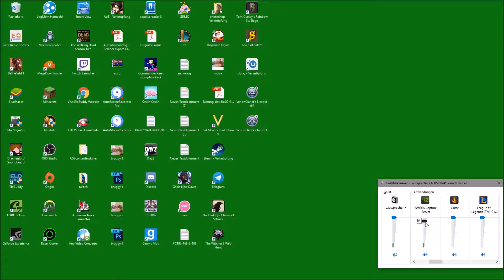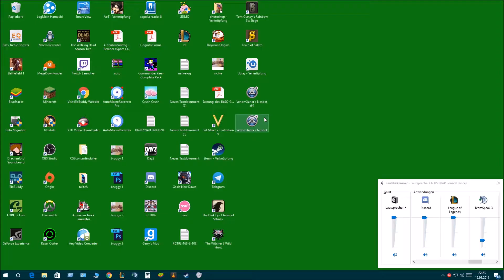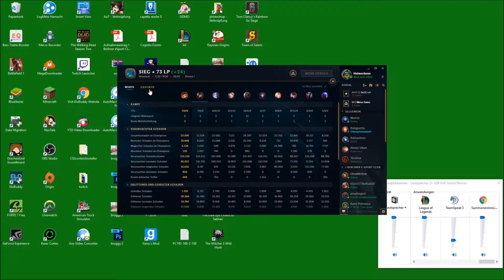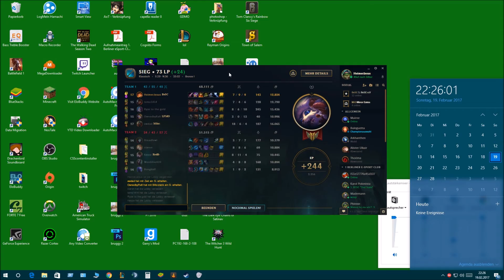Let's Play League of Legends [Auf nach Silber] #014 [GER]